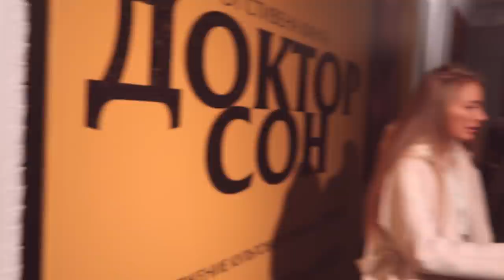моя повседневная жизнь || Я РЕШИЛАСЬ НА ЭТО | МНЕ СДЕЛАЛИ ОБТОЧКУ ЗУБОВ